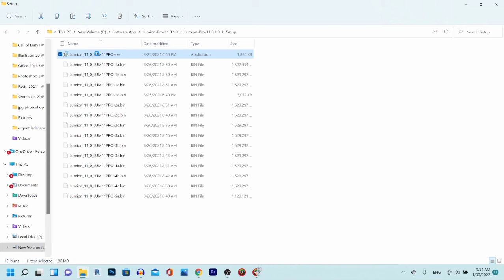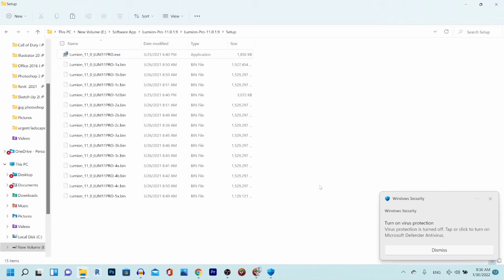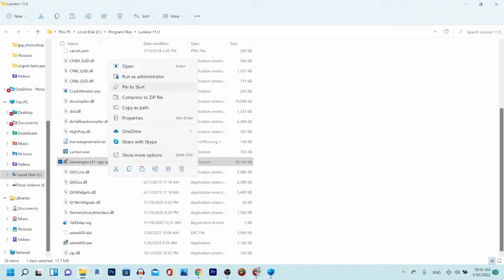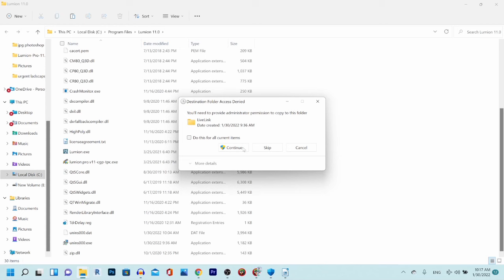HOW TO INSTALL LUMION 11